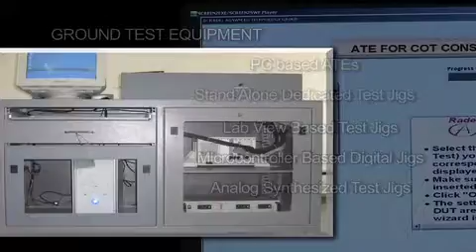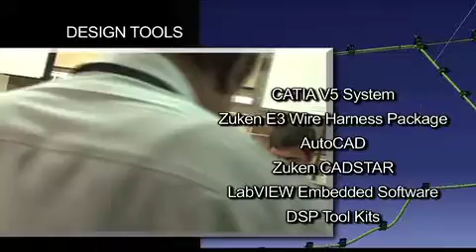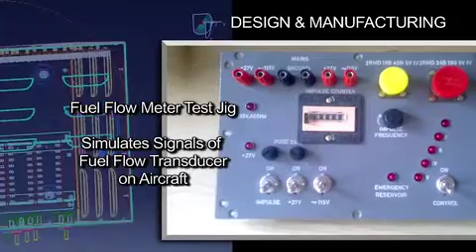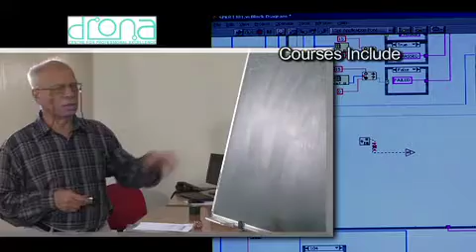Radel Advanced Technology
Turnkey solutions to Aerospace and Defense Electronics Applications - this Bangalore, India based company has core domain expertise and is headed by people with decades of experience in the field.